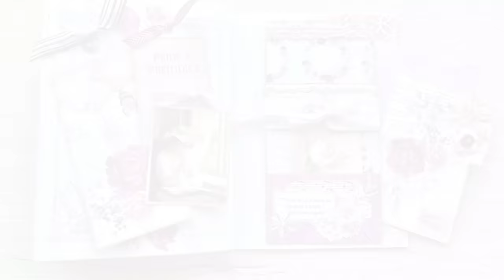Journal Ephemera Project using a Long Paper Bag!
Hello and welcome back again my crafting friends.  Its a perfect day for a little crafting!  Thank you so much for popping over.

I  was challenged by one of the lovely members of my Facebook Group, to create something for our journals using a long paper bag.
I was quite excited by this and decided to take on the task.  Come and see what I did with it.  You can do the same, even if you don't have the bag.  I will show you how.
It would make a wonderful addition to your journal, or a lovely happy mail or gift for some one special.
So please come and join me.  It is going to be such a lot of fun.

SALE ON IN MY WEBSITE SHOP & MY ETSY SHOP!

Here is the the link to my Website shop:  You can find all my NEW kits in the NEW This Month tab at

1. The Complete Book Lover's Bundle

2.  The Book Lover's Fabric Bundle

3.  The Book Lovers Journal Cover Fabric Piece

NEW Kits can be found in my store in the NEW THIS MONTH folder. I have created a PDF and JPEG format, which is included in both digital listings, as well as an A4 size (8.25" x 11.75") and
US Letter (8.5 x 11) size.

US Letter sized - Book Lover's Bliss Digital Journal Pages

A4 Letter sized - Book Lover's Bliss Journal Pages

PRINTED KIT: Book Lover's Bliss Complete Kit

These are some of my favourite tools, that I use on a regular basis while crafting.

My Facebook Group:  Fans of Angela Kerr Designs